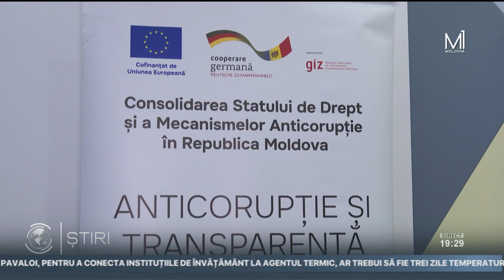Un proiect privind combaterea şi prevenirea corupţiei a fost lansat în Republica Moldova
Un proiect privind combaterea şi prevenirea corupţiei în Republica Moldova a fost lansat astăzi. Programul de granturi prevede finanțări de 350.000 de euro pentru organizaţiile societăţii civile din regiunea centru a ţării care se vor ocupa de sensibilizarea opiniei publice în legătură cu acest flagel. Banii sunt oferiţi în cadrul proiectului "Societatea civilă împotriva corupției".